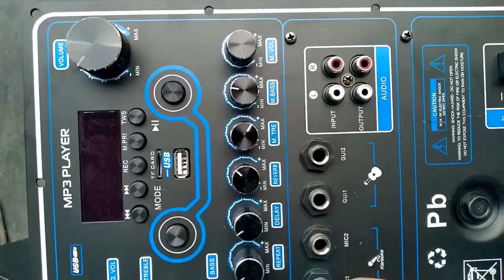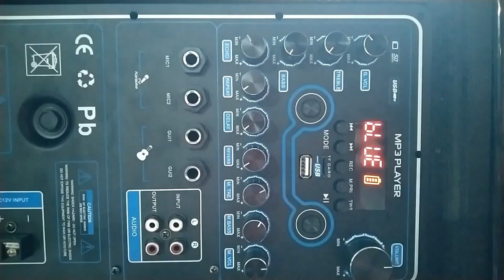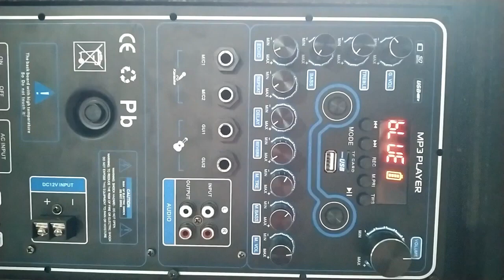Mạch loa kéo Reverb Echo DSP dùng FET 200W 8 ôm 400W 4 ôm , loa kéo ĐÔI 5 – 4 – 3 tấc, ĐƠN 5 – 4 tấc